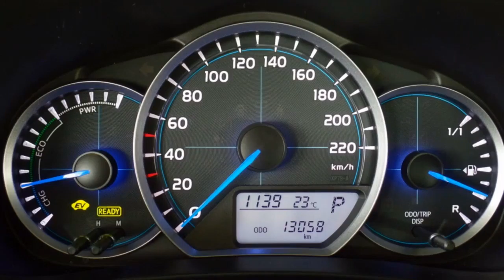Toyota Yaris 5-drs 1.5 Hybrid Aspiration L.m. velgen, Climate c